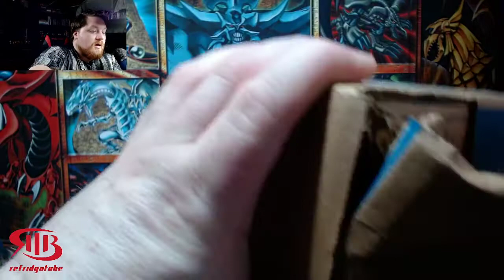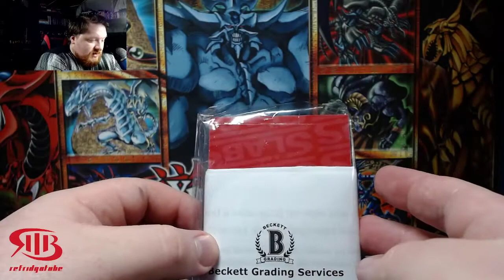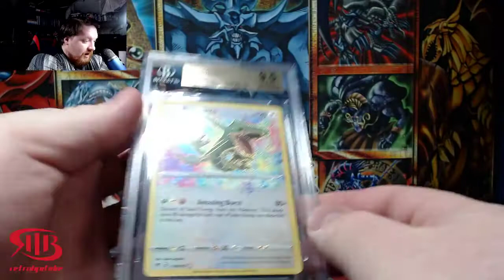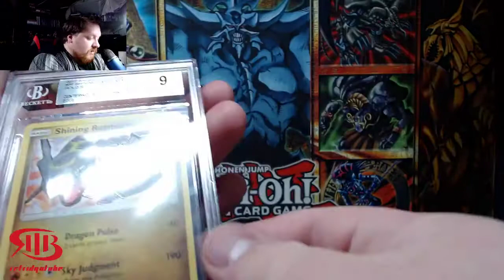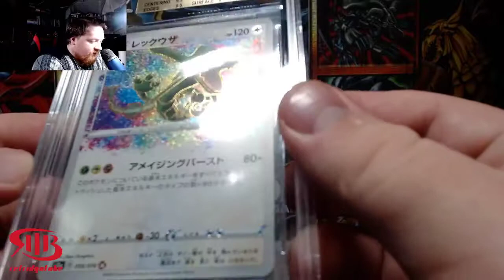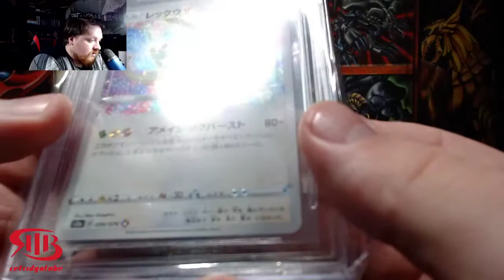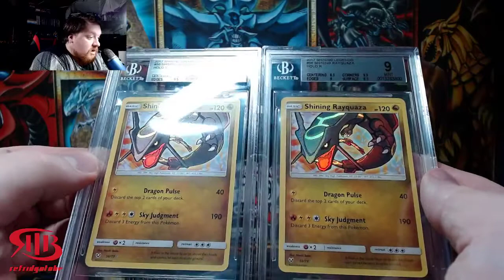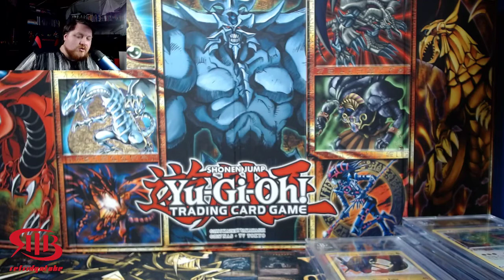We got some cards back from Beckett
not a fan of beckett maybe our next submission will change our minds

AS ALWAYS DONT FORGET TO